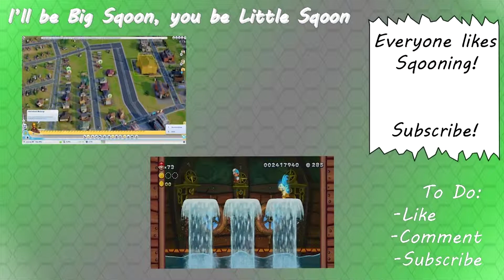Hitman SameScreen Part 7 w/A-Hole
Where is Mr Caruso?